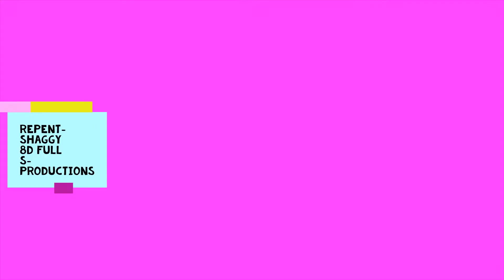8D🔥 REPENT SHAGGY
REPENT.